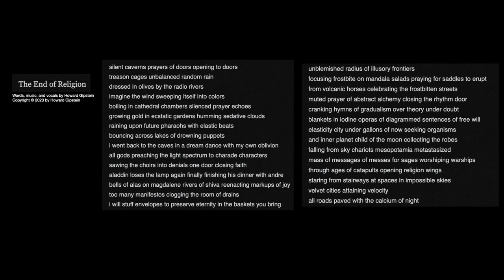The End of Religion